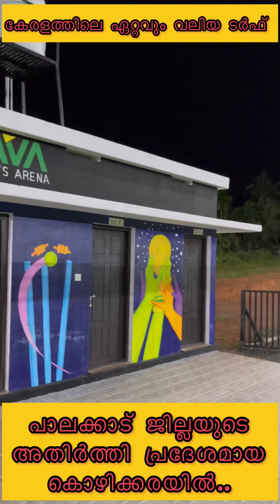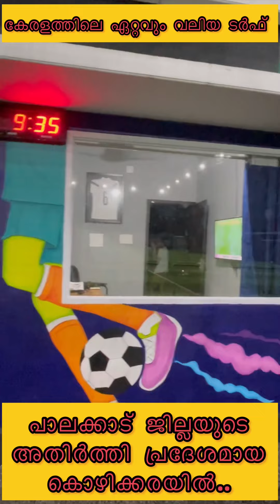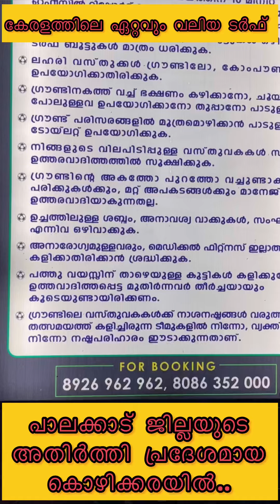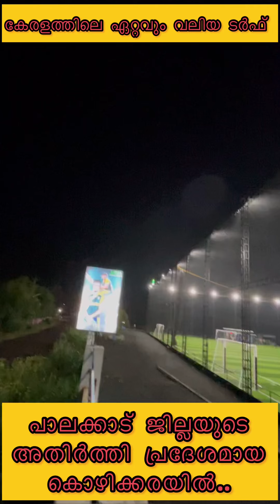Largest Turf in KERALA | In Kozhikkara, Palakkad